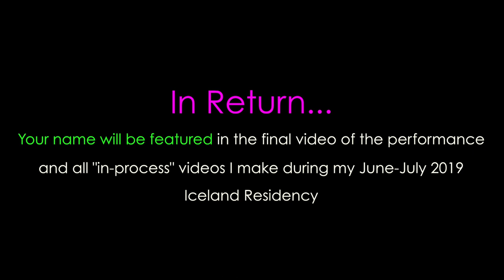Feona Lee Jones – "Dies Irae" – Chamber Choir (2019)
"Dies Irae" is a single-movement of a Requiem Mass I sketched out. I will be composing the rest of the Requiem Mass (7 movements) during my Composer Residency in Iceland June-July 2019. If you would like to support my work, please consider donating and your name will be featured in all videos I make in Iceland including the final video performance of the Requiem Mass.

Chamber Singers:
Kelsea Maloney-Johnson
Kylie Smith
Caroline Hines
Lotta Mushkatblat
Olivia Adolph
Mario Felix
David Kronenberg
Zade Dardari
Brett Crockett
Michael Blackburn
Spencer Greene
Robert Jeffrey

⭐️ LINKS⭐️